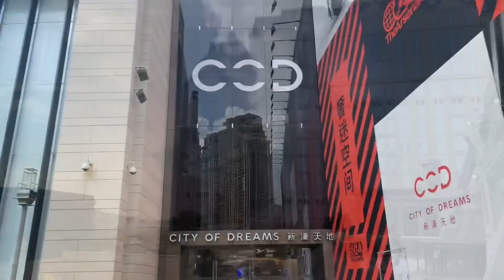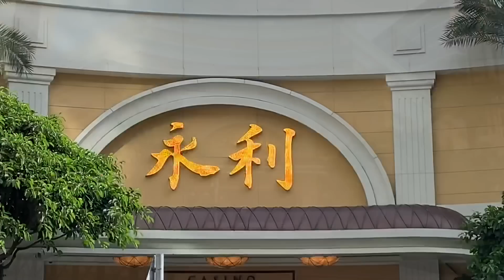賭場炒人古惑招 高層都要做代購！